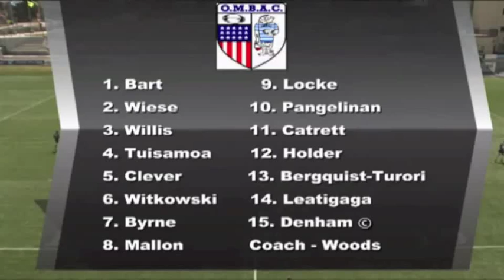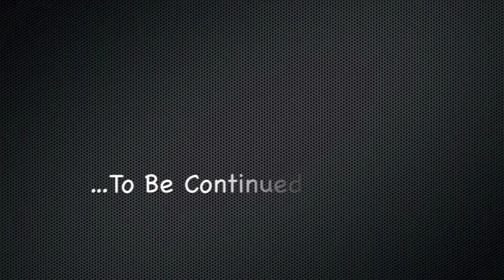Zach Pangelinan Highlight 2014 Pt. 1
PRP 2014 Highlight pt. 1